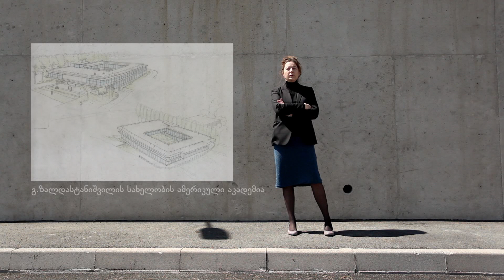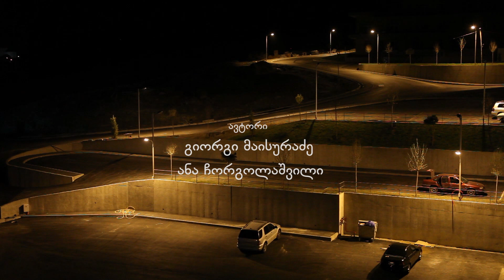Lisi Green Town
მწვანე ქალაქი ლისზე - სუფთა ჰაერით, მშვიდი გარემოთი და ბევრი სიმწვანით.